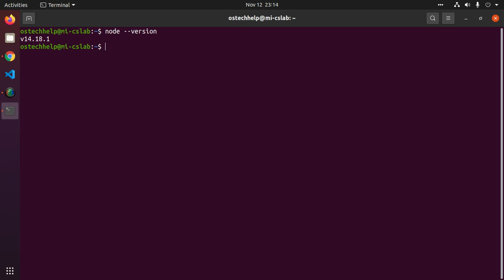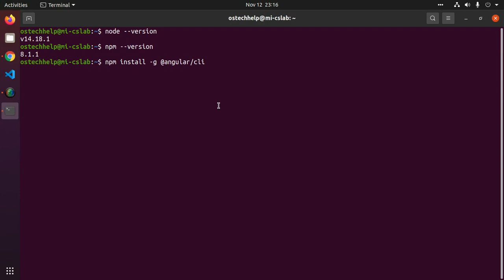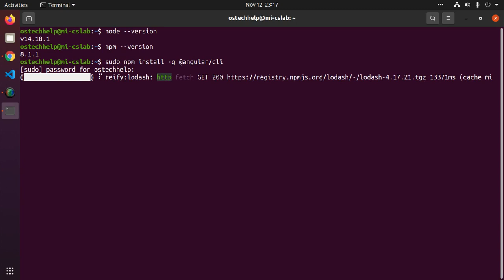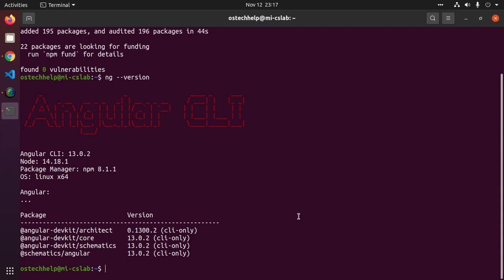How to install Angular CLI 13 in Ubuntu 20.04 LTS and Linux OS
In this tutorial I will show How to install Angular CLI 13 in Ubuntu 20.04 LTS and Linux OS

Gears List:
Apple AirPods Pro
Fire TV Stick
Apple AirPods
Apple AirTag
Apple 20W USB-C Power Adapter
Lavalier Mic
Light Stand
Apple AirPods